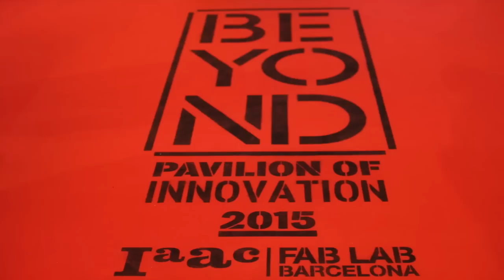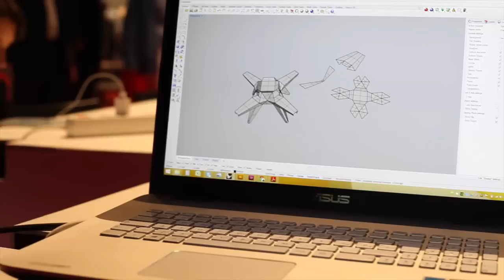IAAC at Construmat Day 3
IAAC Week continues at Construmat, Building Beyond Barcelona! Today saw multitudes of visitors pass through IAAC & their Fab Lab Barcelona's Pavilion of Innovation! Demonstrations continued of printing building materials with mud and dirt as well as an interactive facade technology from partner school ETH. The highlight of the day was a drone workshop from design to construction. IAAC continued to blaze trails all day.